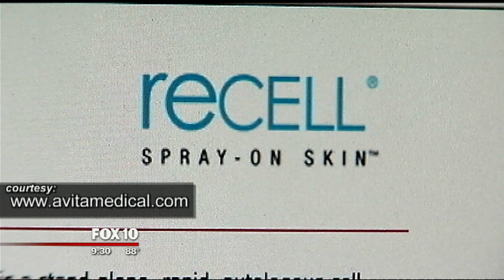"Skin spray" offers new hope for burn patients at MIHS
Learn how the Arizona Burn Center at Maricopa Medical Center is pioneering an experimental "skin spray" treatment that could become common in burn centers across the United States.